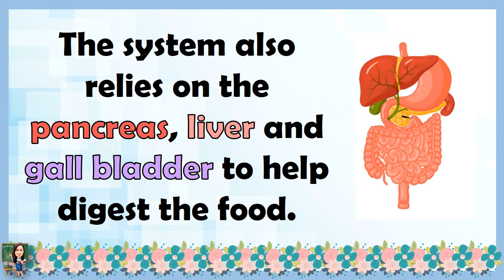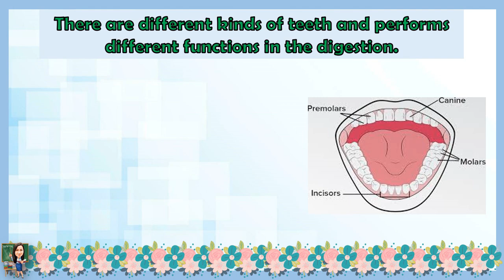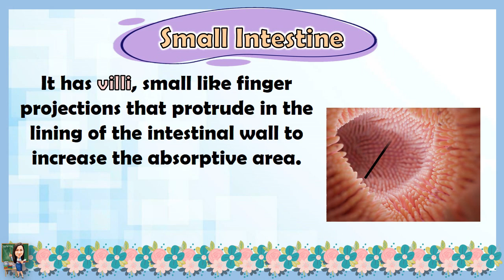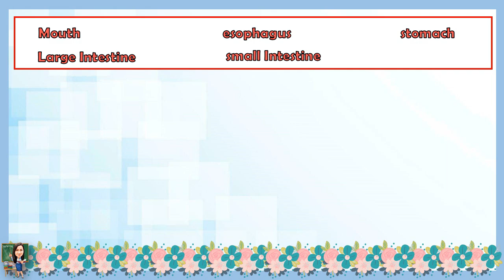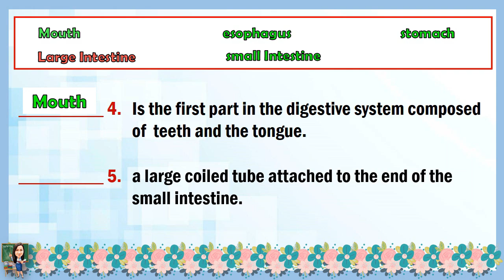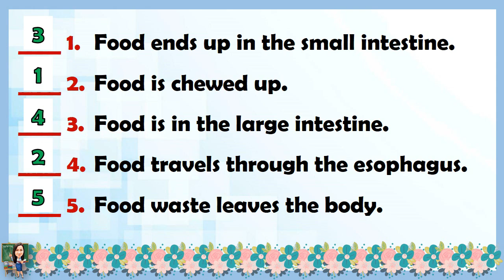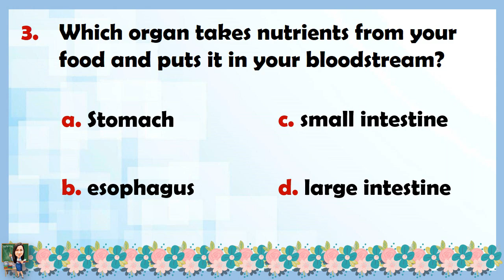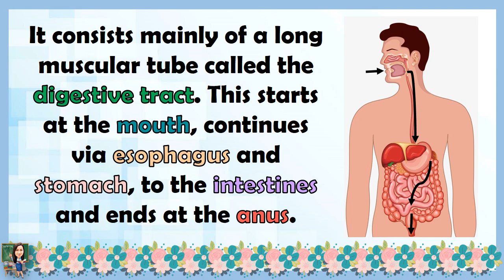SCIENCE 6 QUARTER 2 WEEK 3 LESSON 1 | PARTS AND FUNCTION OF DIGESTIVE SYSTEM